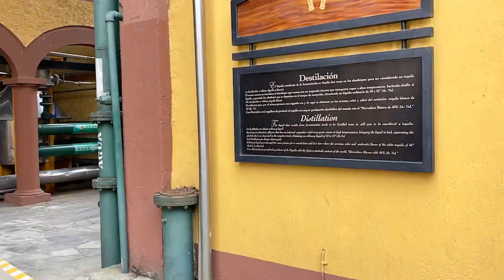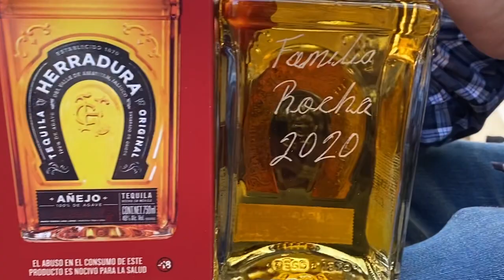Tequila Herradura Express - Distillery & Tasting Tour In Guadalajara Mexico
Casa Herradura is the last tequila-producing Hacienda on the planet – talk about a powerful statement. The tour was very informative and I was highly impressed by how well kept the entire place was; corner to corner, bathrooms included. It was especially impressive knowing that to this day they still use this immaculate location as a working, tequila-producing, facility.

--The weblink to purchase your tickets
--The train station address you will have to meet at if you purchase the tour with train transportation
--The $ amount I paid in Pesos and US Dollars
--Casa Herradura entire day tour agenda

TRAIN STATION ADDRESS:
Camino a la Barranca del Tecuane 10, Amatitán, Jalisco, 45380 Amatitán, Jalisco

TOUR COST:
On Sunday, December 29, 2019, I purchased two same-day Express Premium tour tickets.
I paid $4,400 Pesos = $234 USD

ITINERARY:
10:00 AM Check-in begins at the Guadalajara Train Station
11:00 AM Departure from Guadalajara
12:45 PM Arrival in Amatitán
1:00 PM – 2:30 PM Distillery tour and tequila tasting
2:45 PM – 5:00 PM Lunch and entertainment – Mariachi and Folkloric Ballet.
6:00 PM Departure from Amatitán Train Station
7:30 PM Arrival at Guadalajara Train Station